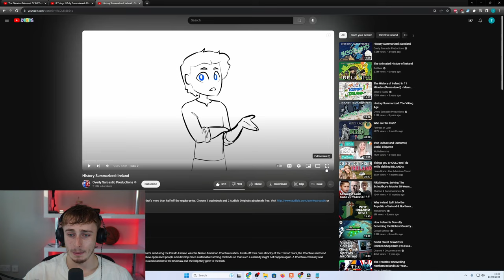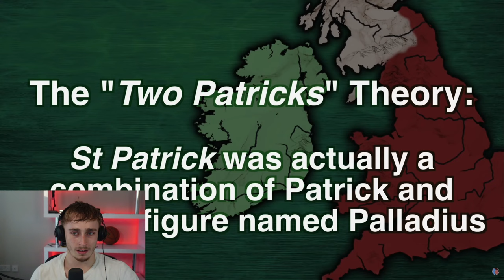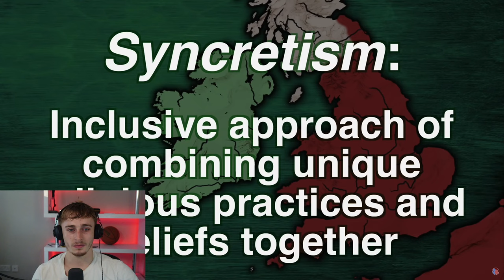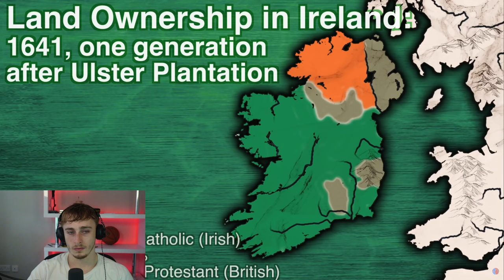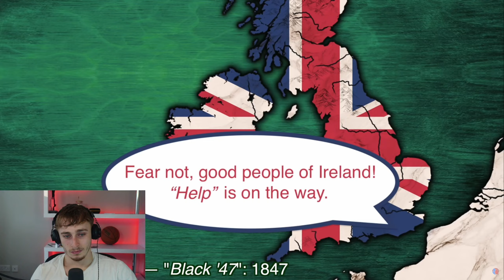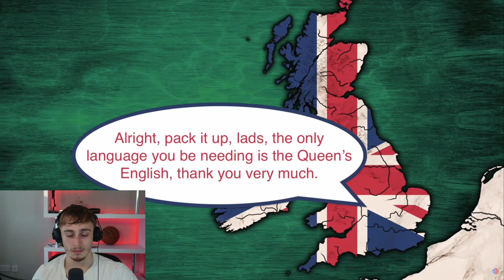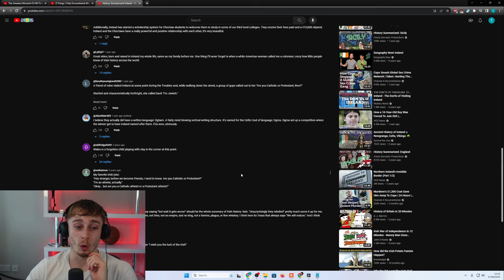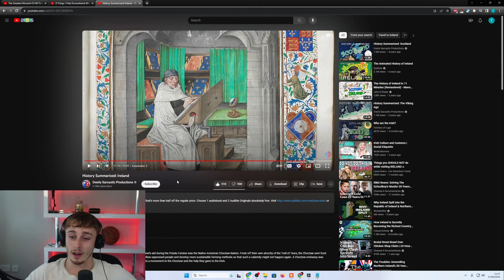Brit Reacting to History Summarized: Ireland